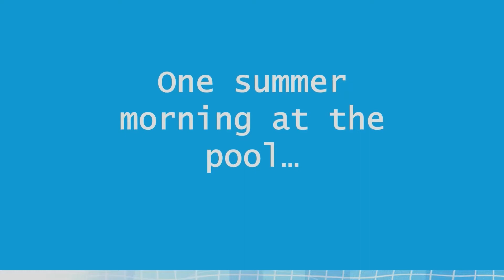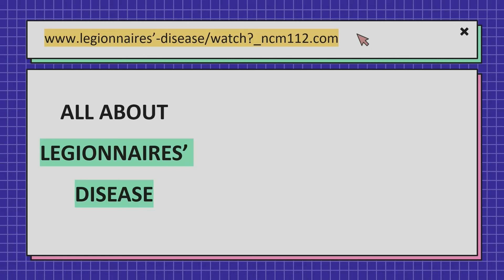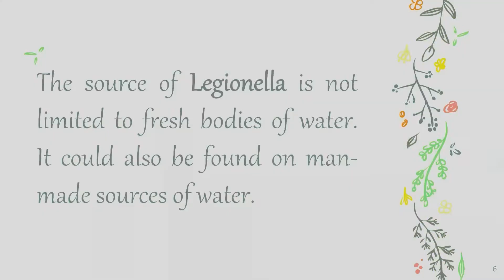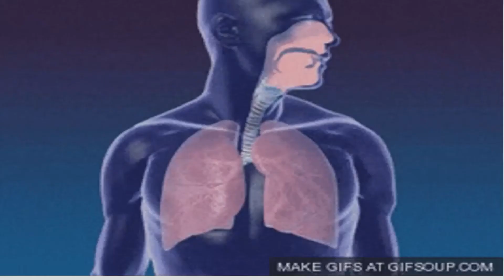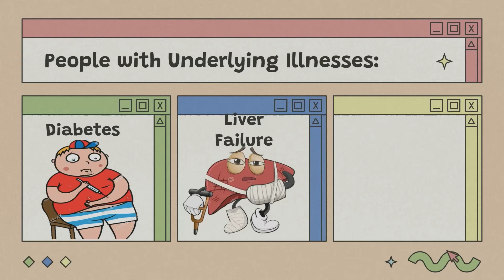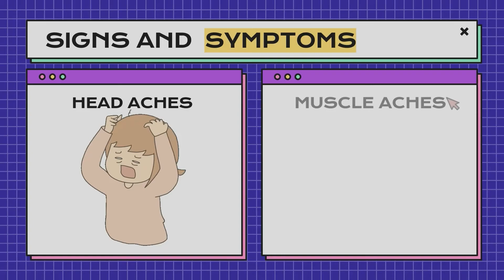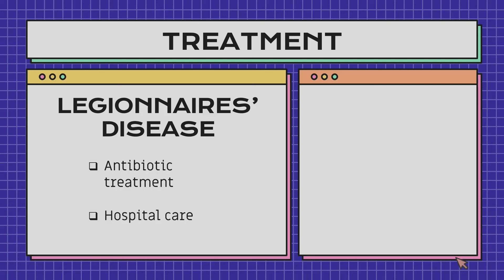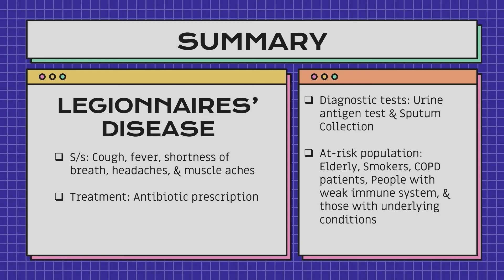Legionnaires' Disease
Mendoza N3A Genius Hour